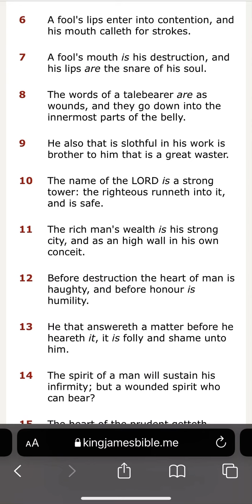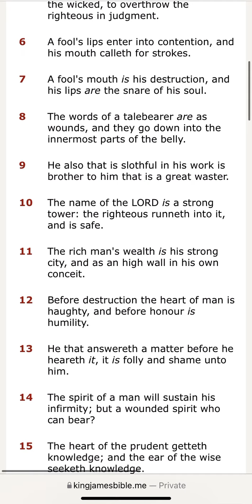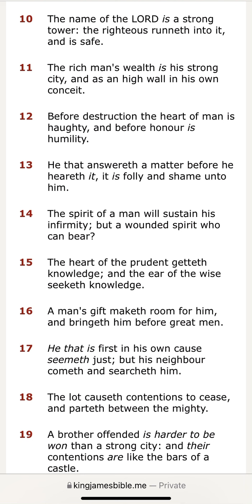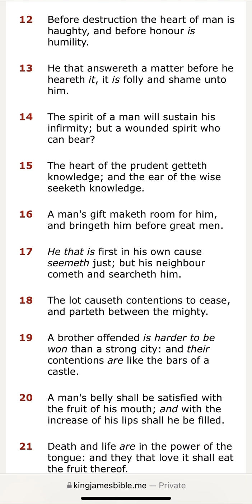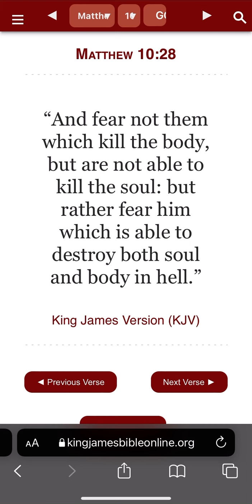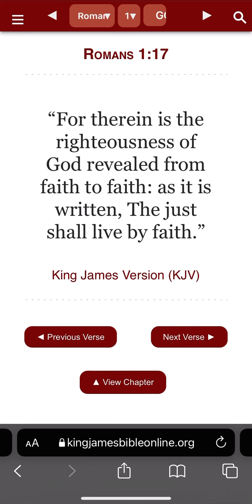KEEP YOUR INTEGRITY THROUGH TRYING TIMES